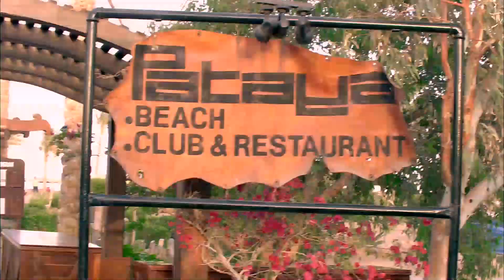فين ايامك ياباشا😍هتموت ضحك مع محمد امام وهو بيظبط مزز اجانب فى الشغل😂🤣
اخراج : رامي امام
تاليف : يوسف معاطي
انتاج : spot 2000